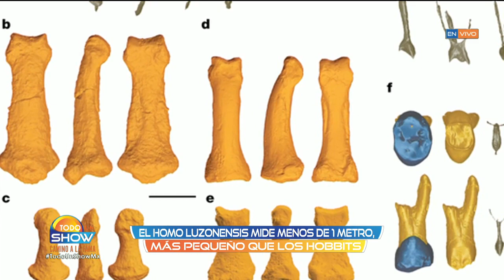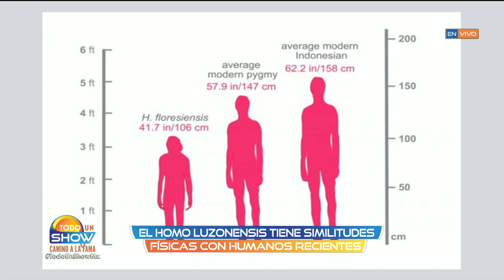Lo Inexplicable: El descubrimiento de una nueva especie llamada Homo Luzonensis.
Su existencia se remonta entre unos 50,000 y 67,000 años atrás y son más pequeños que los hobbits.